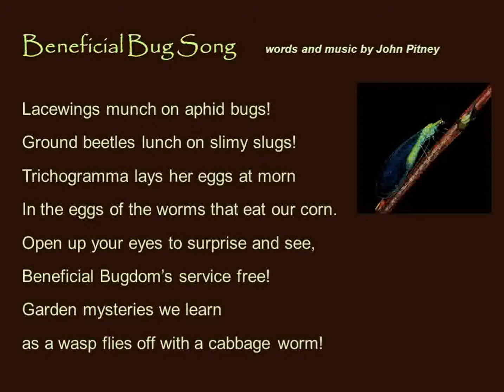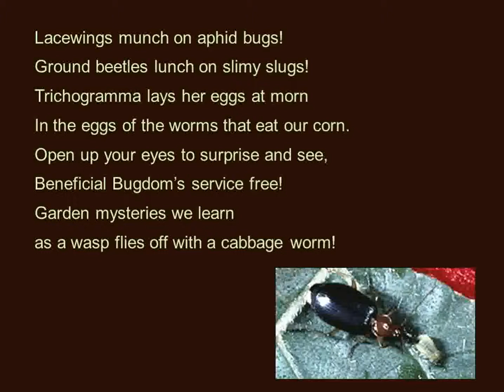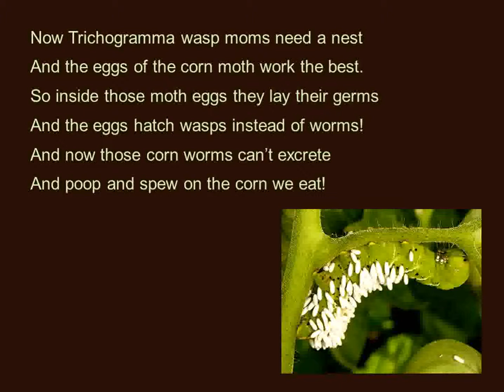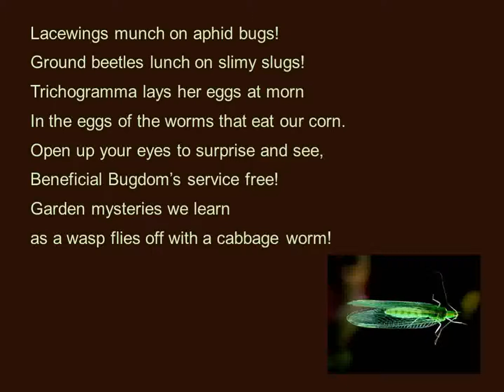Beneficial Bug Song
Beneficial Bug Song -  Learn more about the natural intelligence at work in your garden!